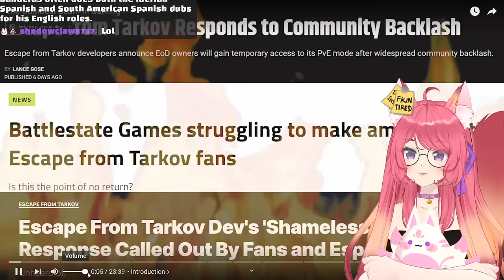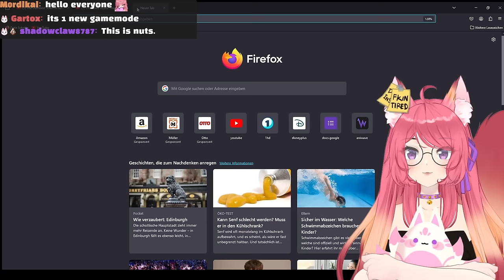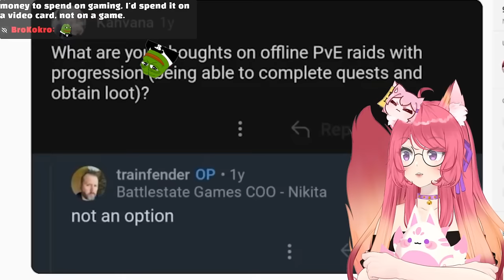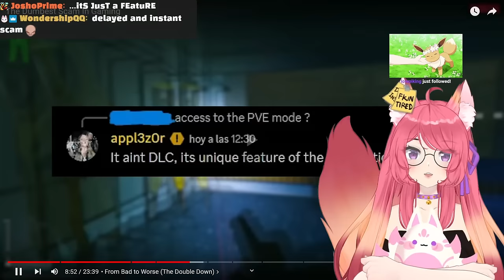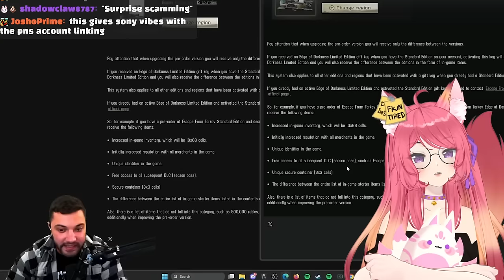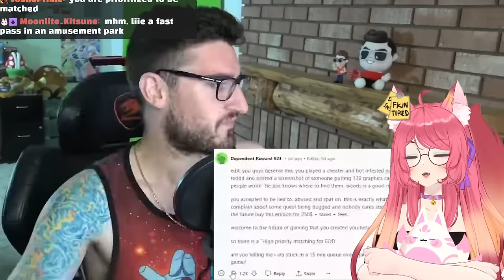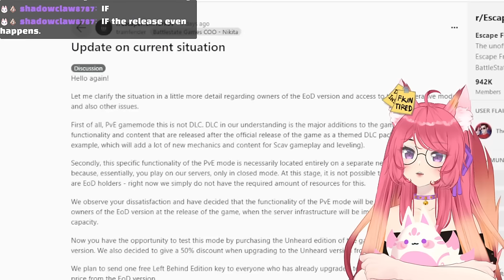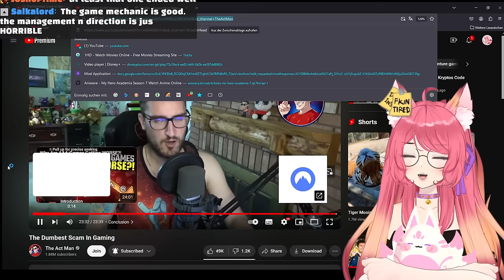The Dumbest Scam In Gaming | The Act Man react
◆ FOLLOW ME ◆